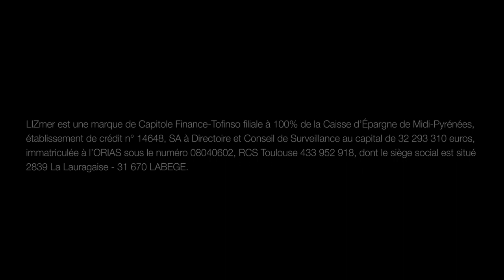LIZmer : La Solution de Financement pour votre Bateau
LIZmer est une marque de Capitole Finance-Tofinso, spécialisée dans le financement de bateaux neufs de plaisance (ou d’occasion soumis à TVA) en Location avec Option d’Achat (LOA ou leasing). Nous avons développé une expertise bateau et conquis des navigateurs tant français qu’européens. L’offre LIZmer est commercialisée sous l’entreprise Capitole Finance-Tofinso et propose de nombreux services en réponse aux besoins de nos clients.